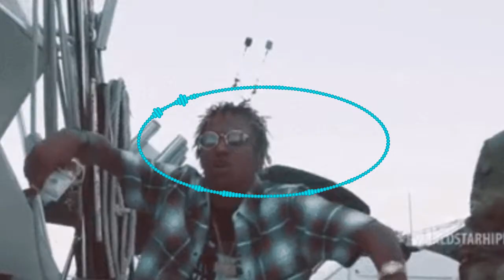[FREE] Rich The Kid x Lil Uzi Type Beat 2018 - "IDK" | Rap/Trap 2018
EV produces Rich The Kid x Lil Uzi Type Beat